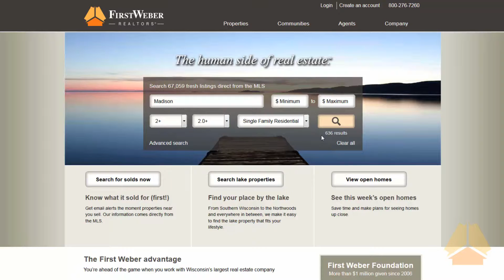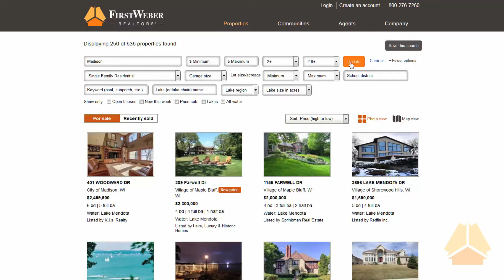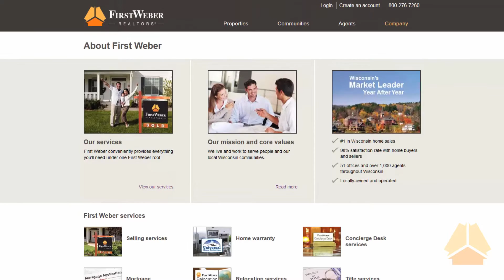TheNewFirstWeber com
Take a look at some easy streamline features on the latest version of the New First Weber Real Estate Website.